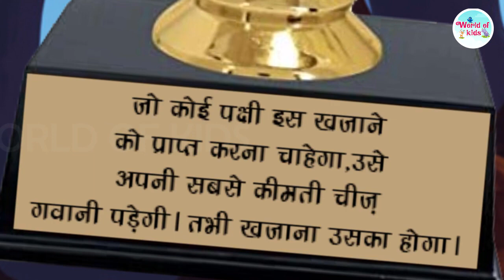चिड़िया का भूमिगत खजाना |Tuni chidiya cartoon|moral story| hindi cartoon kahani|kartoon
चिड़िया का भूमिगत खजाना | भूमिगत जादुई पेड़ खजाना | लालची चिड़िया | Tuni chidiya wala cartoon|moral story |Tuni cartoon| hindi cartoon kahani|kartoon
चिड़िया का संघर्ष |chidiya cartoon kahani |hindi cartoon|moral story|tuni chidiya

In today's story, Tutnuni bird husband died, after this tutnuni chidiya sell coconut water to feed themselves,  you will like today's moral stories.
We create unique content. Interesting and new moral stories/Hindi Kahaniya.
हमारी कार्टून वीडियो अगर आपको अच्छी लगे तो कमेन्ट करके जरूर बताए ।